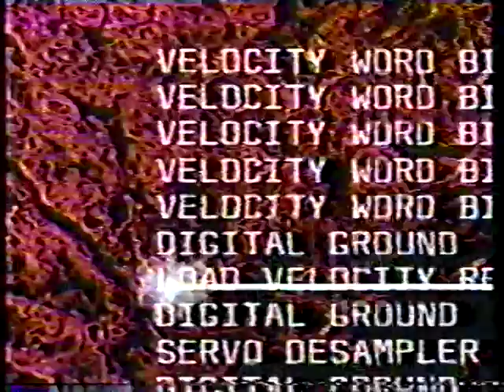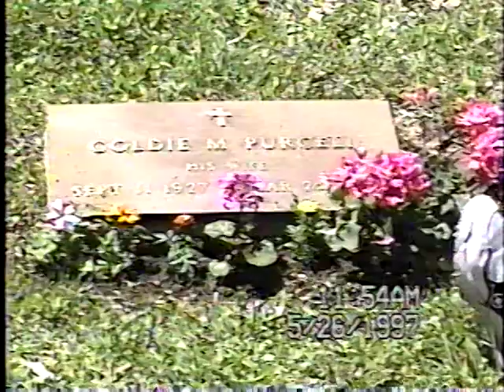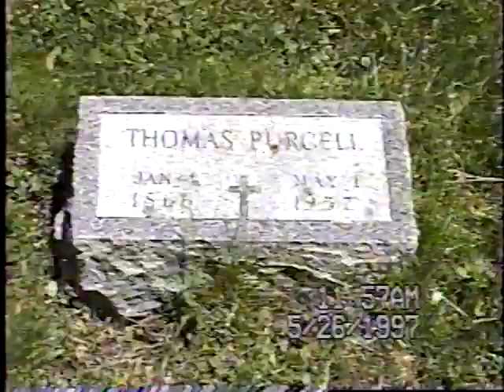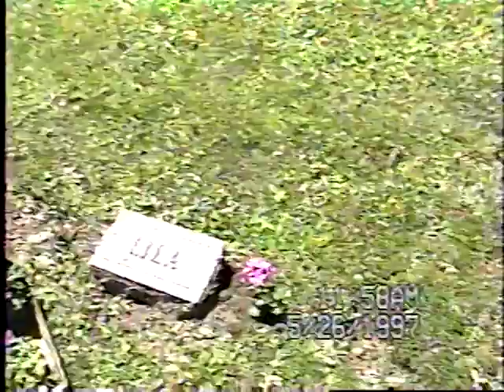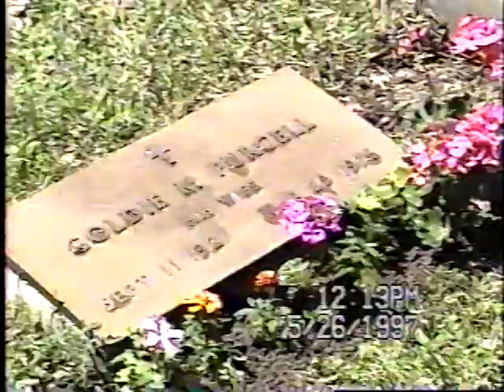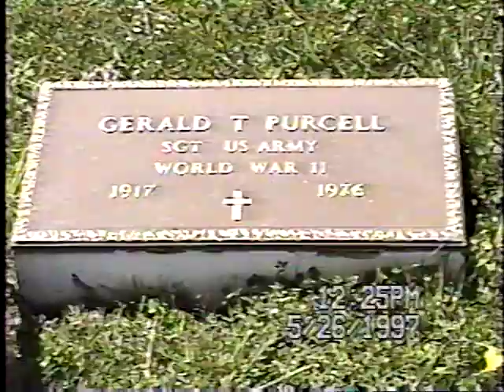Purcell Family video number two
Purcell Family video -- Mission Impossible Custom Electronics -- Memorial day Cobleskill some footage of Aunt Lois and Aunt Thelma
. -- 1997 footage Miss Stephanie Anne.